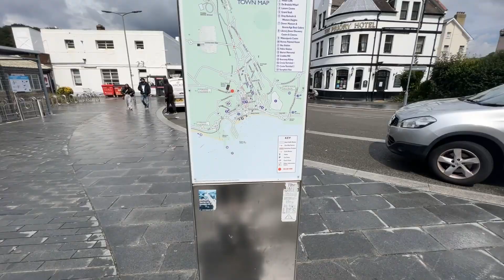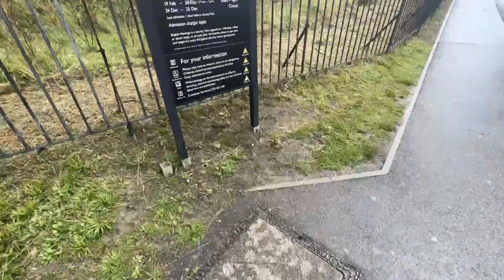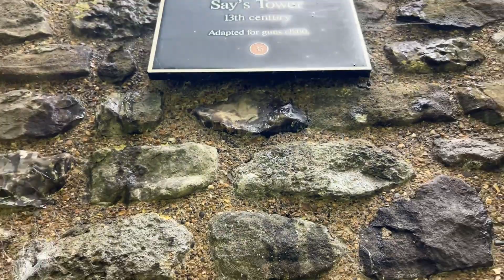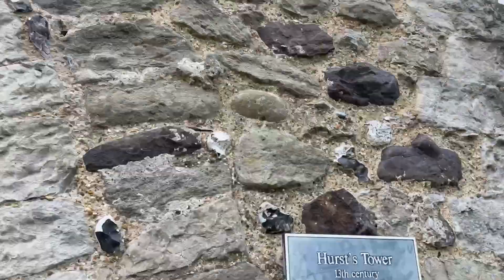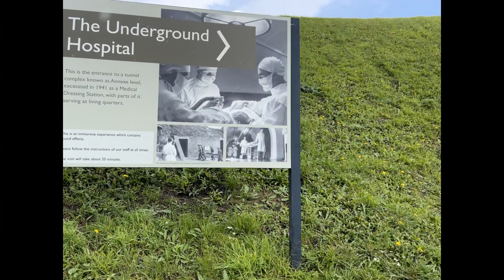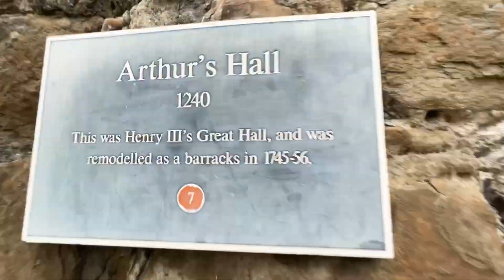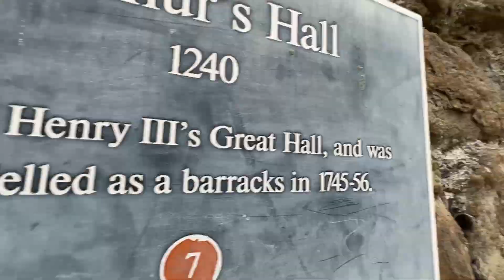UK & EU 2023: Week 1: Part 3 - Dover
A day hanging around Dover Castle and making my way to the beautiful Rye/Rye Harbour area of East Sussex.